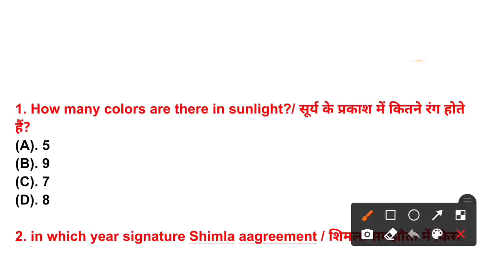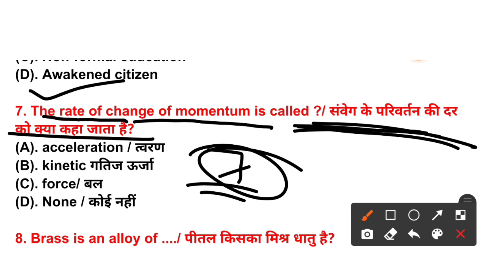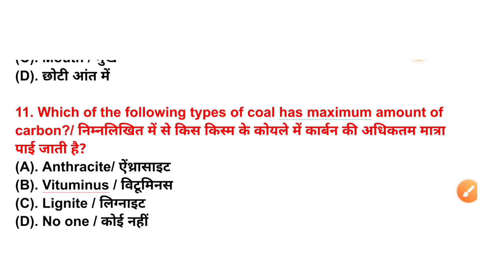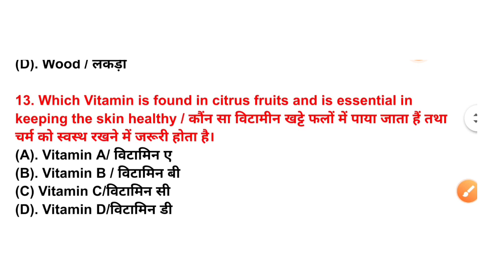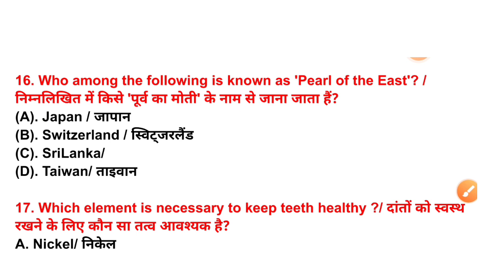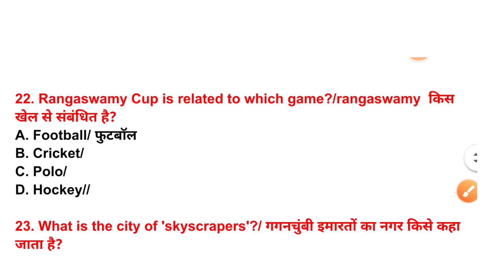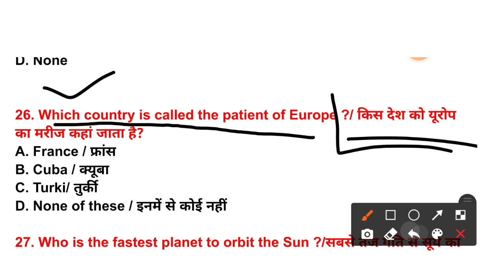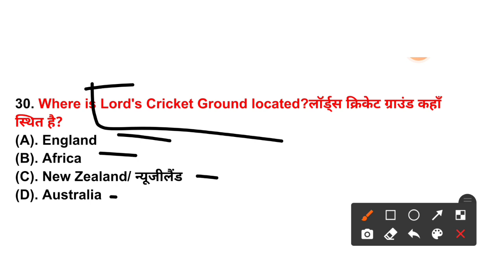💂💂Army General knowledge marathon class, Top important 30 gk questions,most important gk questions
🛑Daily class ka free pdf ke liye teligram group mein join ho jana app sab🛑, teligram group link👇👇👇

🌐OUR OTHER ARMY LIVE CLASS LINK

🔹Cover topic 🔹
♦ Your Quires ♦

1. army gd Model paper 2021
2. army gd original paper 2021
3. army practice set 2021
4. army Model paper 2021
5. army gd paper 2021
6. army gd 25 July 2021 paper
7. army gd original paper
8. army paper 2021
9. army tdn Model paper 2021
10. Indian Army studio
11. The army classes
12. Army original paper
13. Arny studio
14. Army online class
15. Army gd ka paper
16.
17. Army old paper
18. Army ka gk
19. Army gk gs question
20. Army gk video